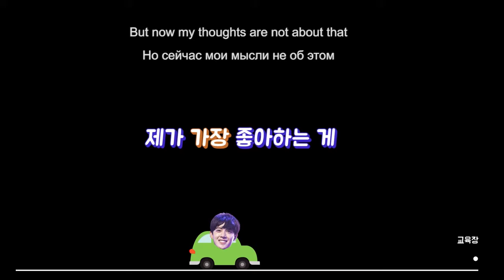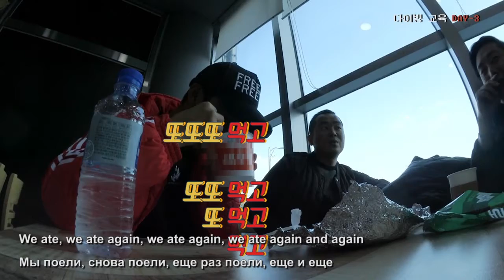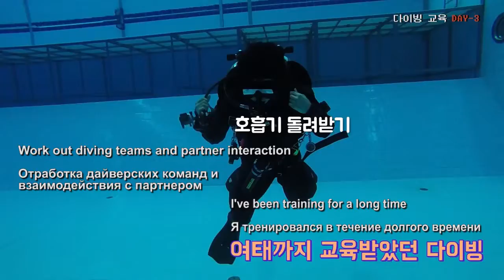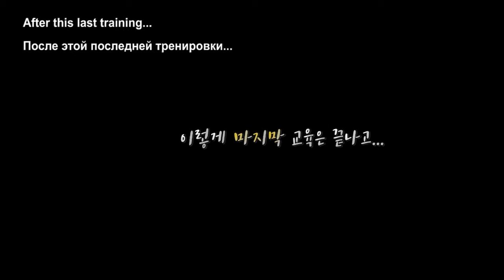HJ CHANNEL - Scuba Diving Training Day 2,3 (Eng and Rus Sub)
Original video